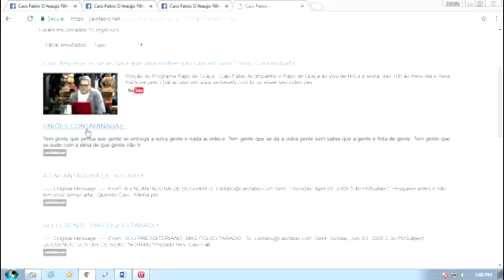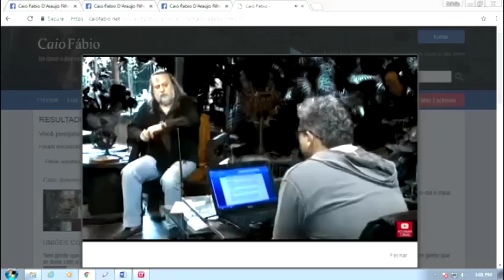Estou nos EUA há 2 meses e quando cheguei, vi a facilidade de ganhar dinheiro com o corpo.